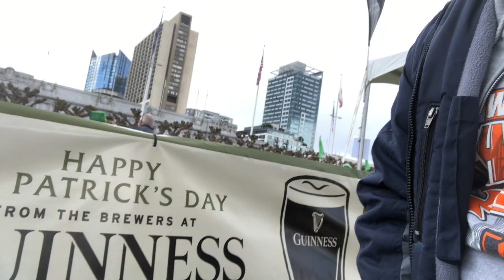St. Patricks Day at the Civic Center, San Francisco '18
St. Patrick's Day out in San Francisco at the civic center March 17, 2018. I went to check out what the civic center had in store for this St. Patrick's Day for the first time and I thought it was a very fun day. I got myself a good view of the parade. Enjoy and I would love to hear comments if you did anything special on this St. Patrick's Day.